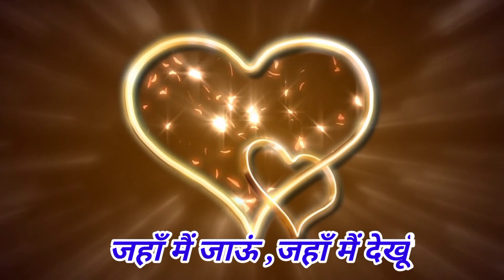Romantic Shayaris in Hindi 2024 ❤️ यादों में आते हो तुम ❤️ Love Status 2024 | Hindi Shayari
Valentine Day Status 2024 ❤️ यादों में आते हो तुम ❤️ Valentine Day Shayari 2024 ❤️ Love Status 2024

ख्वाबों में आते हो तुम
यादों में आते हो तुम
जहाँ मैं जाऊं ,जहाँ मैं देखूं
मुझे नज़र आते हो तुम
Khvabo me aate ho tum
yado me aate ho tum
jaha me jau jaha mai dekhu
muje nazar aate ho tum

love shayari hindi
love shayari status female
love shayari ansh pandit
love shayari attitude
love shayari attitude boy hindi status
love shayari ansh pandit status
love shayari arishfa khan
love shayari all
romantic shayaris in hindi 2024
romantic shayaris in hindi 2025
romantic shayaris in hindi whatsapp status for bf
romantic shayaris in hindi for gf
romantic shayaris in hindi by gulzar
romantic shayaris in hindi whatsapp status for gf
shayari status
shayari video
shayari shayari
shayari ringtone
shayari song
shayari hindi
shayari sad
shayari attitude